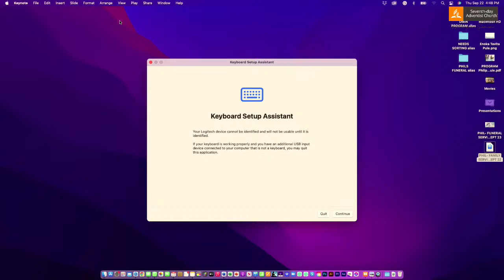Phillip Enoka Tavita Pule Family Service - 22/09/2022